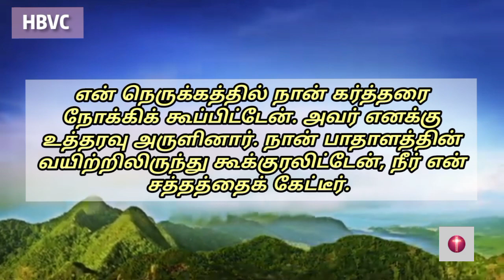Holy Bible Verse Channel ||இன்றைய வசனம் ||Today Bible Verse||02/08/2023✝️🙇🏼‍♀️🙏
*14 என் நாமம் தரிக்கப்பட்ட என் ஜனங்கள் தங்களைத் தாழ்த்தி, ஜெபம்பண்ணி, என் முகத்தைத் தேடி, தங்கள் பொல்லாத வழிகளைவிட்டுத் திரும்பினால், அப்பொழுது பரலோகத்திலிருக்கிற நான் கேட்டு, அவர்கள் பாவத்தை மன்னித்து, அவர்கள் தேசத்துக்கு ஷேமத்தைக்கொடுப்பேன்.*
2 நாளாகமம் 7:14